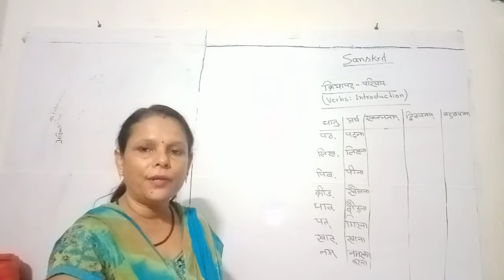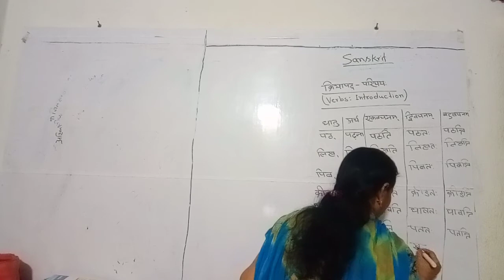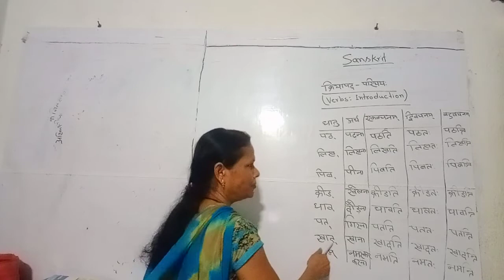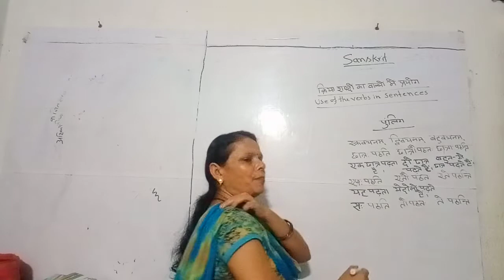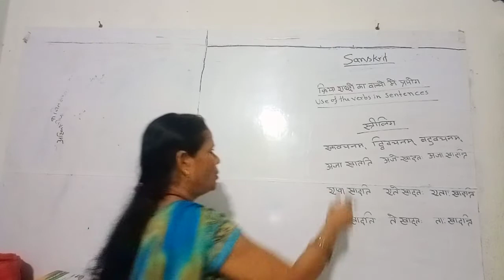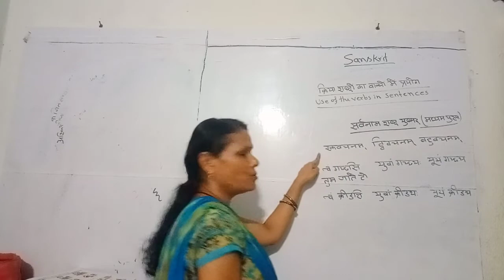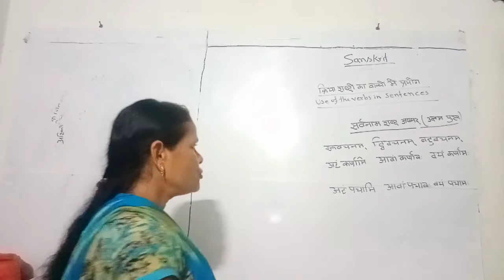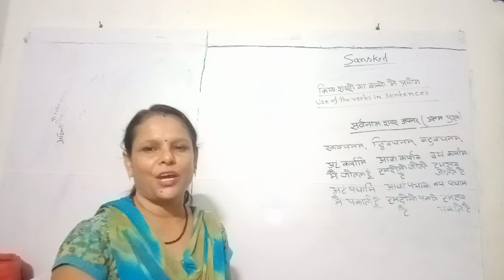Sanskrit - kriya (verb)| kriya pad se sanskrit me anuwad ( make sentence )| वाक्य में प्रयोग